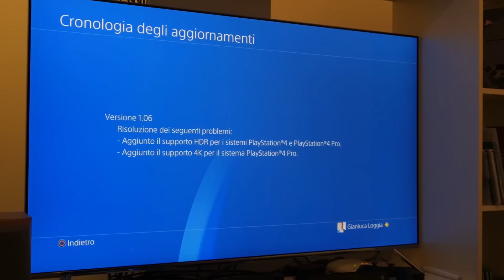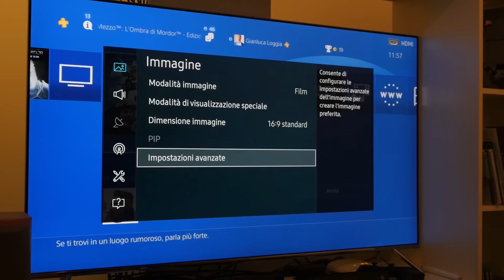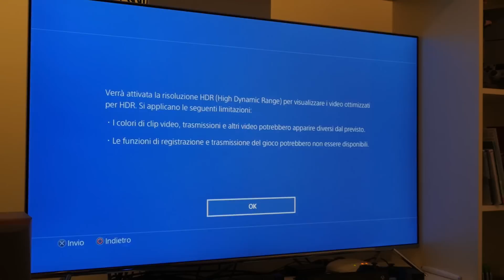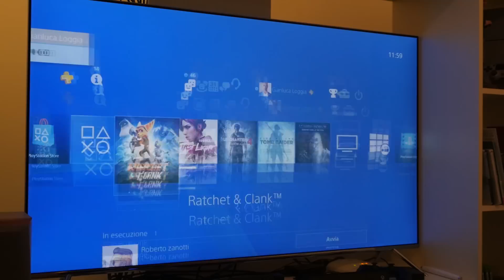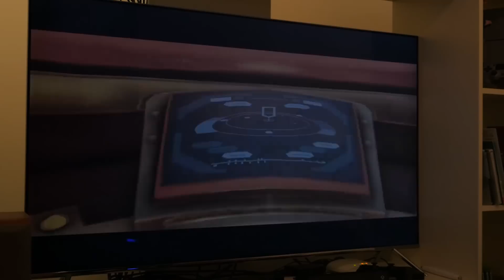Ratchet & Clank: 4k e HDR da paura!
Semplicemente fantastico su PlayStation 4 Pro e televisore 4K.